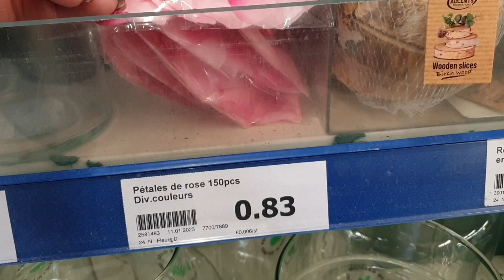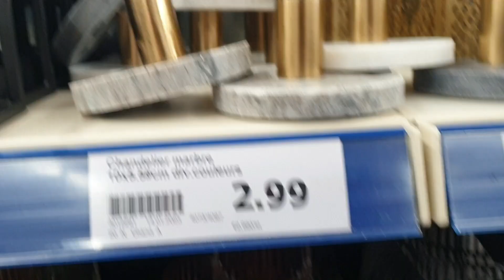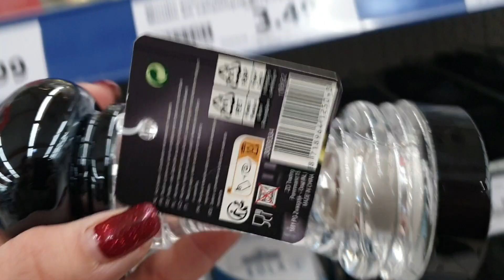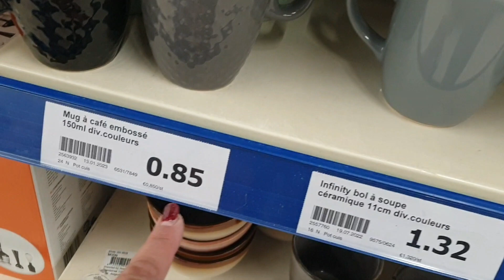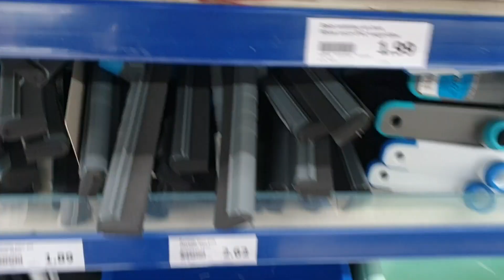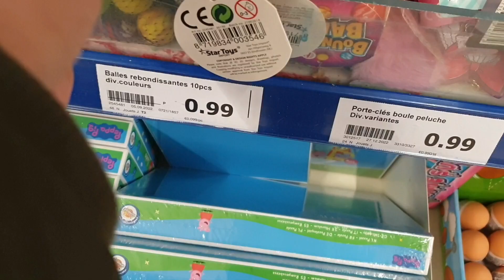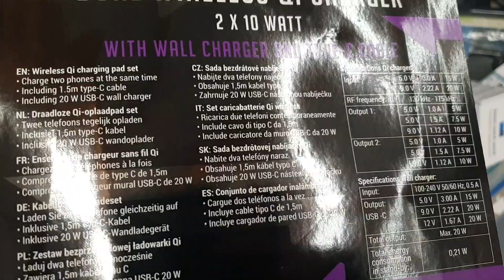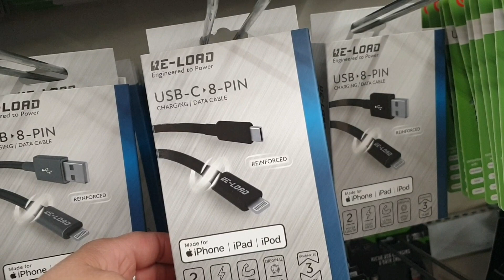ARRIVAGE ACTION 14 JANVIER 2023 🥰❤❤